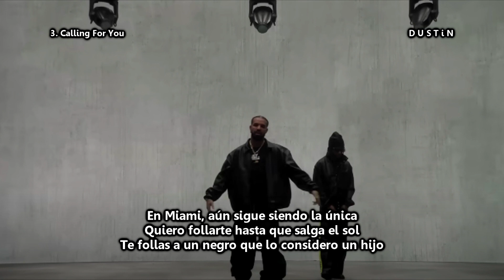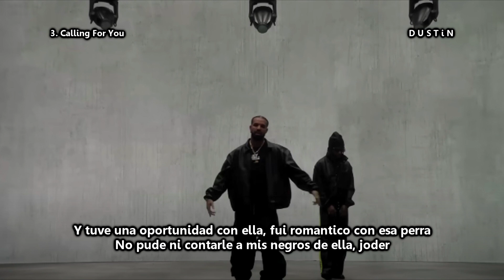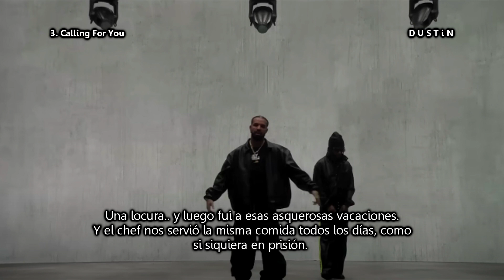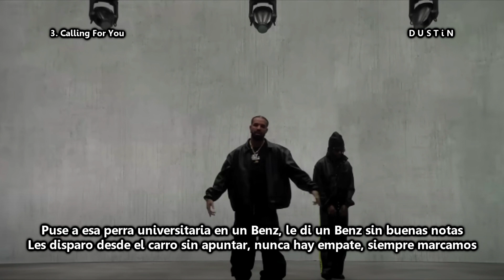𝘿𝙧𝙖𝙠𝙚, 21 𝙎𝙖𝙫𝙖𝙜𝙚 - 𝘾𝙖𝙡𝙡𝙞𝙣𝙜 𝙁𝙤𝙧 𝙔𝙤𝙪 [𝙏𝙧𝙖𝙙𝙪𝙘𝙞𝙙𝙤]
●Esta canción.. ta rara pero bueno. Disfruten. Más FATD en camino.

●Mi red social más activa. X: @DstnCreepy

●LA LETRA●

[Verso 1: Drake]
I was in the club 'fore she even had it
She was twenty-one, I don't see a savage
She wanna be the one, she know I'm comin' static
She wanna hold the gun, if you want it, you can have it
Shawty still young, so she don't know the classics
I see her body, one-of-one, yeah
I see her body, one-of-one
Get to the crib, make you cum
Pussy sweet, call you my honeybun (Tss)
I know your nigga was a bum
Fuck on the crodie, have some fun
Girl, I'm the king of my city, I'm the one (Tss)
Swear you can have me, you really one-of-one (Tss)
How you so nasty? You really one-of-one (Tss)
How you so flashy? You really one-of-one (Tss)
Out in Miami, you still a one-of-one (Tss)
I wanna beat on the pussy 'til the sun come up
You fucked on a nigga I see as my son, so what?
Yeah, I was in the club, but I was in the cut
Had liquor in my cup, had passion in my cup
And Addy in my system, see a opp, I'ma hit 'em up
Yeah, he gon' be a victim, I was tryna dance with the bitch
Couldn't keep my hands off her hips
Know she spent some bands on her fit
Know I told you that she really one-on-one
Chro', yeah, she advanced with the shit
And I got a chance with the bitch
Loverboy, romance with the bitch
Couldn't even put my mans on a bitch
Like, damn

[Coro: Fridayy]
Callin', callin' for you
Callin' for you, callin' for you
Callin' for you
Need you to guide my eyes, feel it on me
Needin' you to hold me
'Til the inevitable
It was on my mind, felt it on me

[Interludio: Mirna Habib]
Ah, he lied to me
Yo, he lied to me
Like I didn't even give a fuck that we sat in economy
I gave a fuck 'cause he said the economy was full
It was not full
He said, "Economy was—"
He said, "There was no first class, so we're sitting in economy"
I get up on that plane
I see so many seats in first class
Twelve, like, twelve, fourteen seats
Bruh
I sat in the back of the plane
Fucking crazy
And then, I go on that wack-ass vacation
The chef is feeding us the same meal every day like I was, like, in jail still or something
I'm like, "Why are we eating jerk chicken and oxtail every single day, can we switch it up?"
No, the oxtail was fire though, but can we switch it up?
I can't eat that shit every day, what?
And then you proceed to go through my phone
You wanted to cry
You were lookin' for something
That's on you, it's on you
Sorry for your loss

[Verso 2: 21 Savage]
Woah, woah
Fuck nigga wanna get fired on (21)
Starch a nigga up, put the iron on him (21)
Fah-fah-fah-fah-fah-fah-fah-fah
Fah-fah-fah-fah-fah-fah-fah-fah
Plenty niggas dyin' over that way (Yeah)
Quick to leave a opp in the ashtray (Pussy)
Keep a .19 like I'm Mac Dre (21)
Make a nigga mama have a bad day (21)
21 gang 4L, these niggas gon' tell
I ain't goin' back and forth on deals (On God)
I ain't goin' back and forth, send shells (On God)
I ain't goin' back and forth, nigga, spin (Fah)
Put a college bitch in a Benz (21)
Put her in the Benz, no note (21)
Hit 'em from the car, no scope (21)
We don't never tie, we score (On God)
She suck on my neck like she Dracula (Yeah)
Hit from the back, I might tackle her (Yeah)
Don't ask 'bout my opps 'cause we smackin' 'em (Yeah)
Fuck my opps, they haters (Pussy)
Fuck my opps, they hoes (Pussy)
The bitches that come around suck dick and don't pull they phone out, dem ones pros (On God)
Bitch, if you love me, then spoil me (21)
I treat the rap game like a toilet (On God)
All of my kids get left in her mouth, she say she don't believe in abortions (21)
Oh, you went got you a boyfriend? (21)
I see he be on his dork shit (21)
Nah, I ain't judgin', but they in the nosebleeds
You know I be on my court shit (Facts)